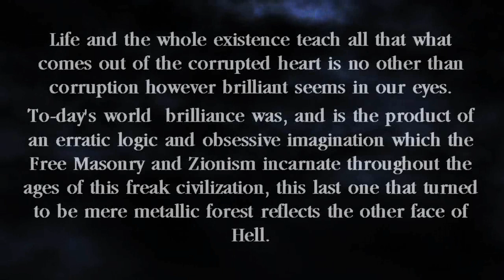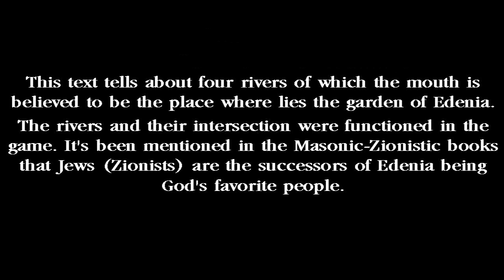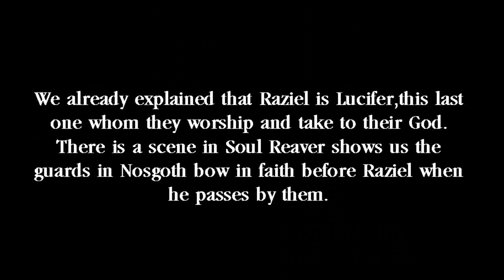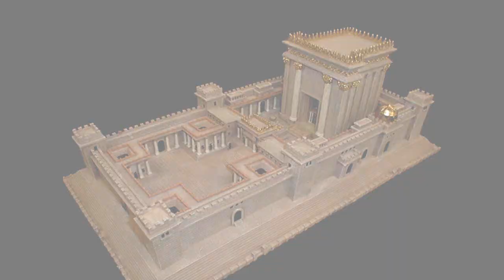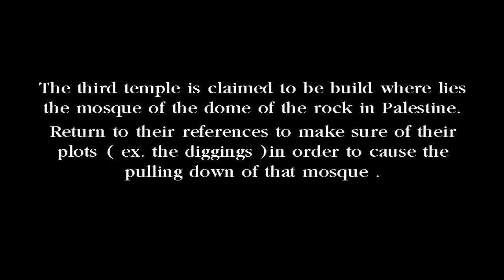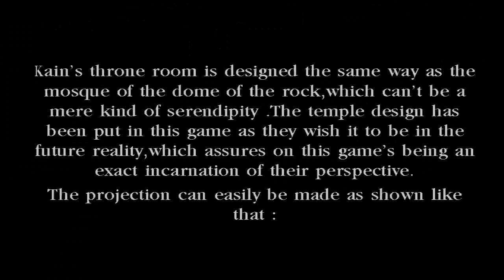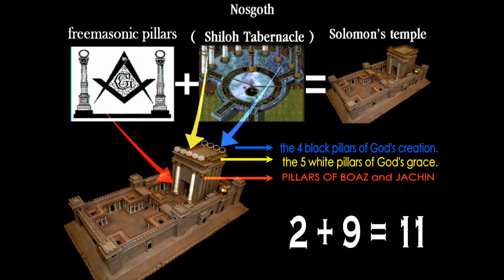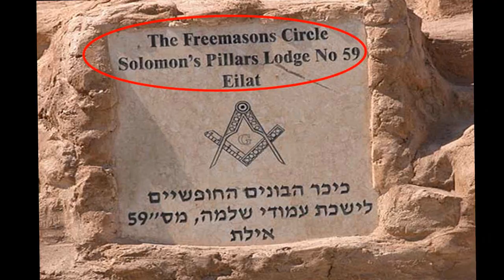THE UNDECEIVERS - PART 1 LEGACY OF KAIN THE DARK TRUTH